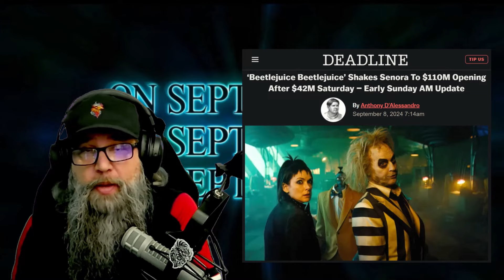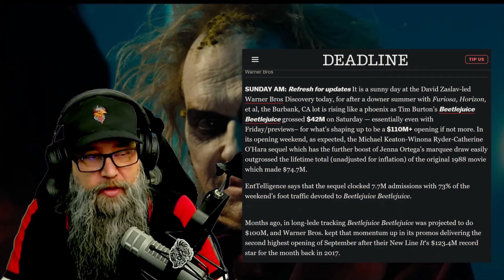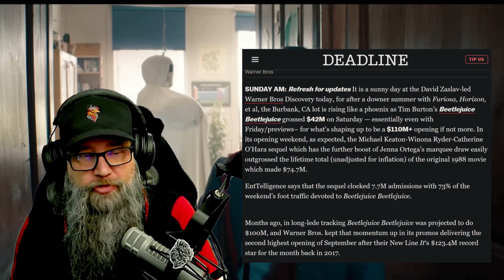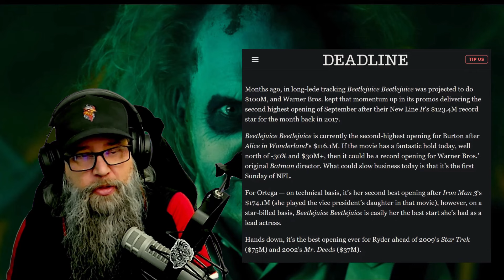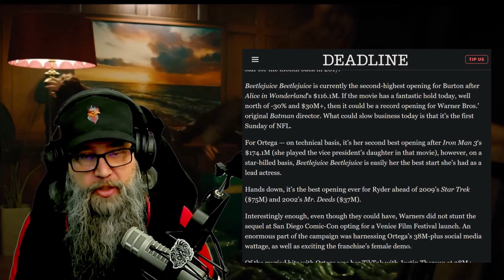Absolutely HUGE Beetlejuice Box Office Numbers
Beetlejuice Box Office Numbers Were Absolutely HUGE This Weekend. Tipping the film towards profitability on faster than expected.

TITLE: Absolutely HUGE Beetlejuice Box Office Numbers